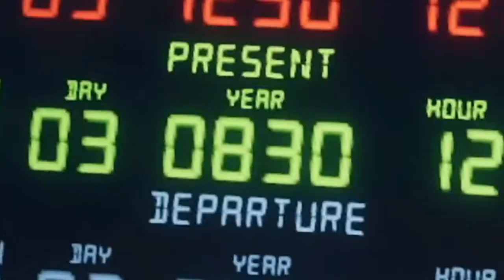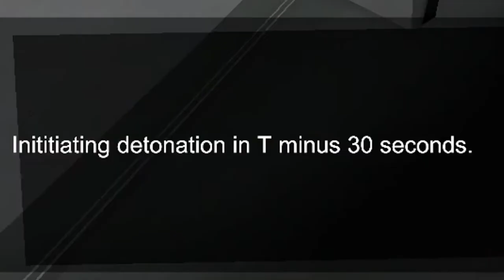More EXPLOSIONS! No Time EP 15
After escaping to the year 33AD we set up camp and made a plan to steal a tracking device!